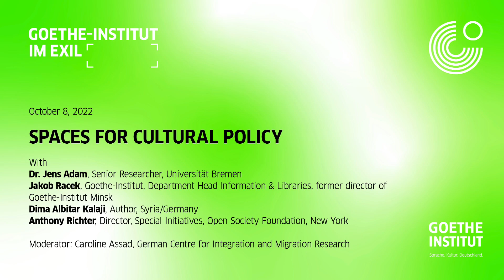Diskussion: Spielräume der Kulturpolitik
Rechtspopulismus, Einschränkung der Menschenrechte – die Handlungsräume der Zivilgesellschaft und von internationalen Mittlerorganisationen werden durch diese und andere Herausforderungen immer enger. Welche Rolle kommt der Auswärtigen Kultur- und Bildungspolitik angesichts dieser Entwicklungen zu? Wie ist ihre Bedeutung im Zusammenhang mit dem russischen Krieg gegen die Ukraine zu bewerten?

Mit
Dr. Jens Adam, Universität Bremen
Jakob Racek, Leitung Information & Bibliothek am Goethe-Institut, ehem. Leiter Goethe-Institut Minsk
Dima Albitar Kalaji, Autorin (Syrien, Deutschland)
Anthony Richter, Direktor für Sonderinitiativen bei den Open Society Foundations (OSF), New York

Moderation:
Caroline Assad, DeZIM-Institut

Goethe-Institut im Exil, 2022

Discussion: Spaces for cultural policy

Right-wing populism, restrictions on human rights - the scope for action by civil society and international intermediary organisations is becoming ever narrower as a result of these and other challenges. What is the role of foreign cultural and educational policy in regard to these developments? How should its significance be assessed in the context of the Russian war against Ukraine?

With
Dr Jens Adam, senior researcher, Universität Bremen
Jakob Racek, Goethe-Institut, department head Information & Libraries, former director of the Goethe-Institut Minsk
Dima Albitar Kalaji, author, Syria/Germany
Anthony Richter, Director, Special Initiatives, Open Society Foundation, New York

Moderator: Caroline Assad, DeZIM

Goethe-Institut in Exile, 2022

Produktion:
David San Millán